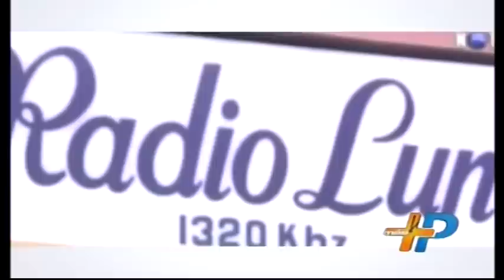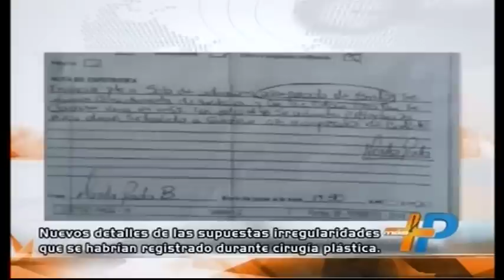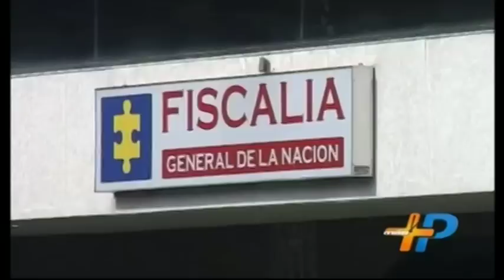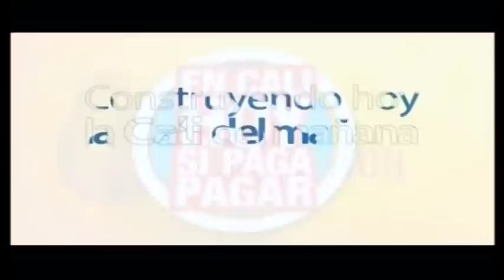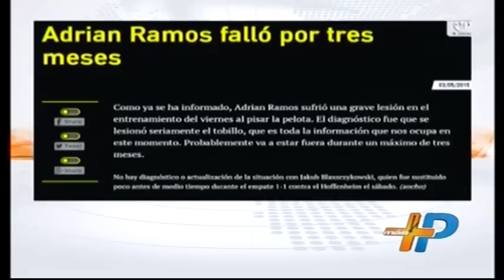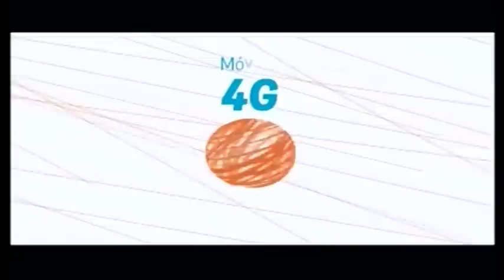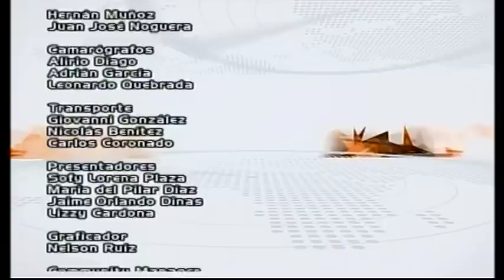EMISIÓN NOTICIERO MÁS PACÍFICO 1:00 P M 3 DE MAYO DE 2015